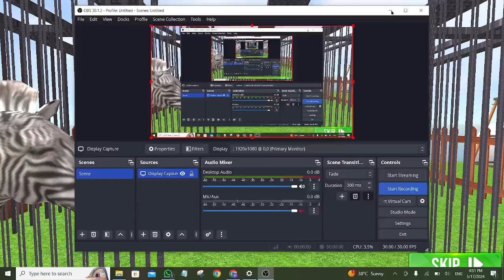angry gorilla escaped from prison